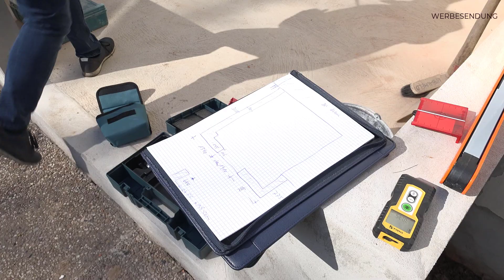Wintergarten bauen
In diesem Video zeige ich euch, wie man einen Wintergarten bauen kann und vor allem wie das Aufmass für die Herstellung von einem Wintergarten  erstellt wird.
Dieses Video entstand in freundlicher Zusammenarbeit mit Firma
Rischo Stahl- & Metallbau GmbH

Herzliche Grüsse gehen an meine Freunde, “Die Apokalyptischen Reiter”.
Vielen Dank, dass ich eure Musik verwenden darf!
Song “Was bleibt bin ich” vom Album “Tief”.
Mit freundlicher Genehmigung von “Die Apokalyptischen Reiter” und Nuclear Blast Records.

Noch mehr Wissenswertes zum Thema:
Video: Wintergarten selber bauen als Bausatz Montage einer Veranda im Garten Gartenideen

Video: Was kostet ein Wintergarten??

► Wintergarten selber bauen aus Holz - Günstig mit Fensterfolie
► Wintergarten selber bauen?
► Wintergarten aus Holz mit Pultdach
► Projekt Wintergarten

► Wintergarten
► Wintergarten selber bauen
► Wintergarten Ideen
► Wintergarten reinigen